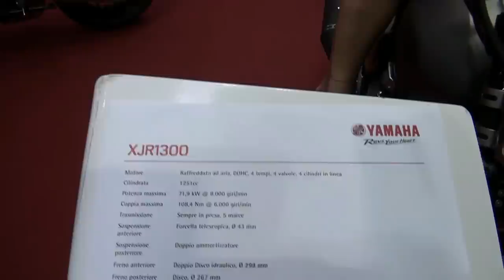Yamaha XJR 1300 Motorcycle - Very Beautiful Hot Girl at 2016 Motodays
A very beautiful and hot girl on a Yamaha  XJR 1300 at the 2016 Rome Motodays event.